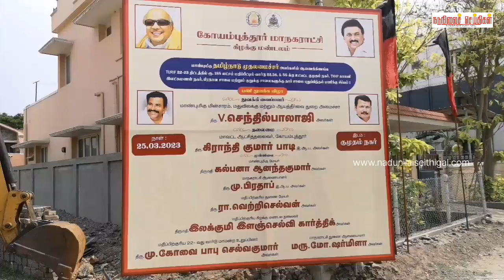கோவை 22வது வார்டுக்கு உட்பட்ட பகுதியில் சாலையை சீரமைப்பதற்கான பணி இன்று துவக்கம்..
கோவை 22வது வார்டுக்கு உட்பட்ட பகுதியில் சாலையை சீரமைப்பதற்கான பணிகளை அமைச்சர் செந்தில்பாலாஜி துவக்கி வைத்தார்...